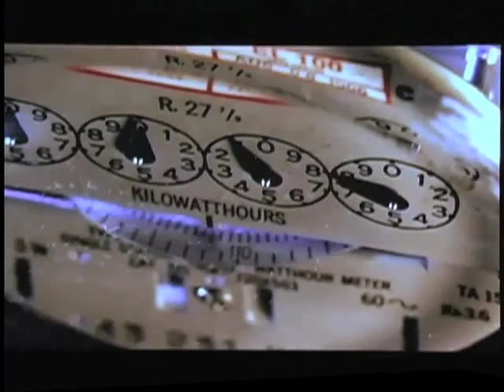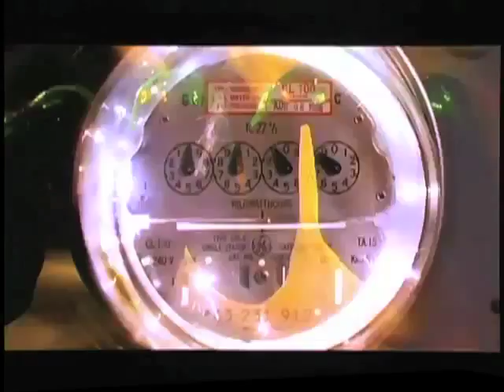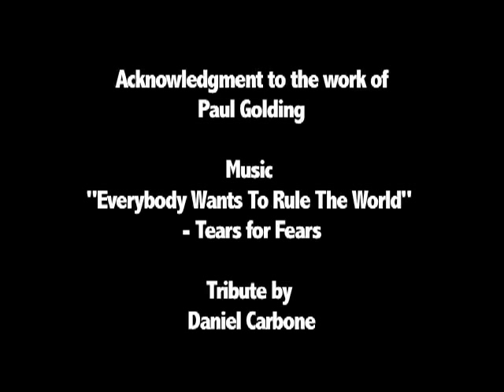Pulse (1988) a Paul Golding film - fan tribute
-Edited By Nick Golding

...A tribute music video for the 1988 Sci-Fi Horror "Pulse" by Paul Golding, one of my favorite films (accompanied by one of my favorite songs). This work was discovered on Youtube around June, 2010 by the Writer & Director of the film and was featured at the Schenectady Film Commission's 'Electric City Film Festival' and Retrospective of his career back in September, 2010. Acknowledgments and Many Thanks to Paul Golding, Don Rittner (Commissioner, Schenectady Film Commission), and Paul's son, Nick Golding, who initially discovered the video.

Tribute assembled circa April, 2009

FOOTAGE FROM: Pulse
Release Date 1988
Genre Sci-Fi/Horror/Thriller
About It traps you in your house...Then pulls the Plug.
Starring Cliff De Young, Roxanne Hart, Joseph Lawrence
Directed By Paul Golding
Written By Paul Golding

by Tears for Fears (1985)

Plot Outline A malevolent, paranormal intelligence in the electrical system is moving from house to house. It terrorizes the occupants by taking control of the appliances, either killing them or causing them to wreck the house in an effort to destroy it. Then it travels along the power lines to the next house, and the terror restarts. Having thus wrecked one household in a quiet neighborhood, the pulse finds itself in the home of a boy's divorced father whom he is visiting. It gradually takes control of everything, badly injures the stepmother, and traps father and son, who must fight their way out.

Produced by
Robert C. Edwards associate producer
William E. McEuen executive producer
Patricia A. Stallone producer
Original Music by
Jay Ferguson
Cinematography by
Peter Lyons Collister (director of photography)
Film Editing by
Gib Jaffe
Casting by
Irene Cagen
Meg Liberman
Production Design by
Holger Gross

Or, feel free to have Youtube remove the content. This is merely an appreciative arrangement of your property, nonetheless, I acknowledge it is your property. Do with this video as you please. I only hope you will allow it to continue to contribute to the exposure of these great works, and thus, increase profits for yourselves, [and] the original artists. Thank you for reading my position.

**Additional Acknowledgments - This video features content owned by "Sony Pictures Movies & Shows" and "UMG" ...To my understanding, "Sony Pictures Movies & Shows" and "Sony Pictures Entertainment, Inc." as well as "UMG" and "WMG" (as acknowledged in the video's credits) are related entities. Please, feel free to notify me if this is incorrect.